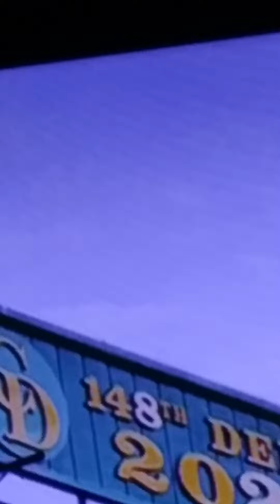WWE raw today Becky makes Bianca fail to protect Championship title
all fellow rights to broadcast Production Team and Crews And rights to Company WWE and This is there Content and I don't have rights to claim they service